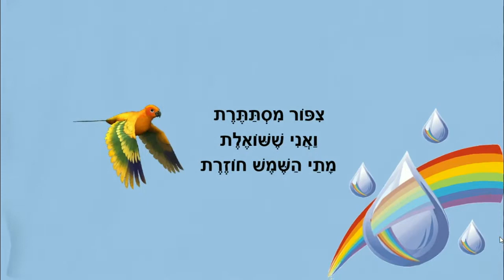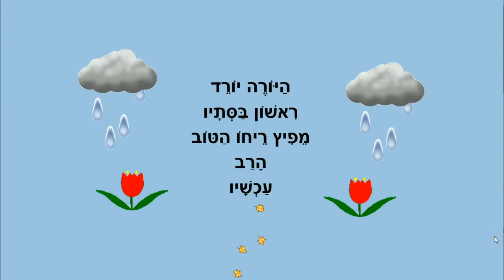היורה ואני - סיפור סתיו לילדים - כתבה: ריקי זקן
היורה
סיפור ילדים לסתיו